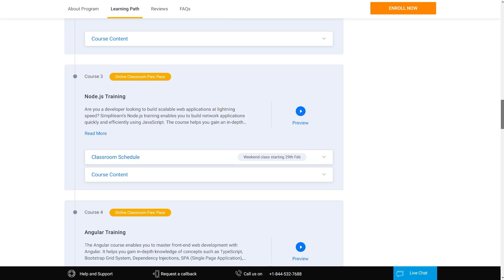Top Programming Languages to Learn in 2020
In this video I'll be listing my picks for the top programming languages to learn in 2020. Keep in mind that although my picks for the best programming language are based off some statistics and research most of this is my opinion. I'd to love to hear if you agree or not with me in the comment section!

💻 Enroll in The Fundamentals of Programming w/ Python

⭐ Tags ⭐
- Tech With Tim
- Python Tutorials
- Top Languages 2020
- Best Programming Languages to Learn in 2020
- Best Programming languages
- Top 5 programming languages